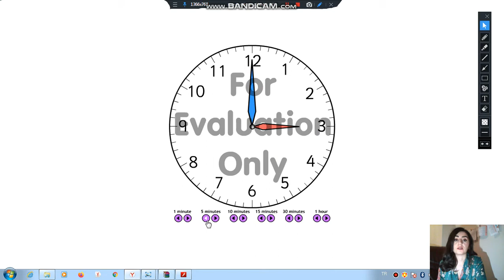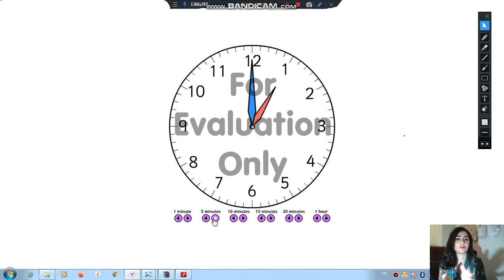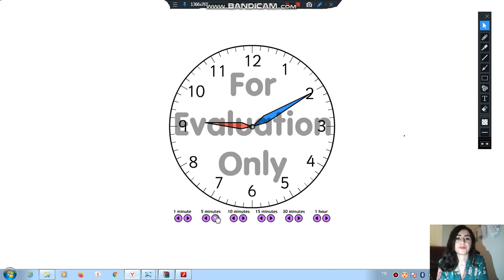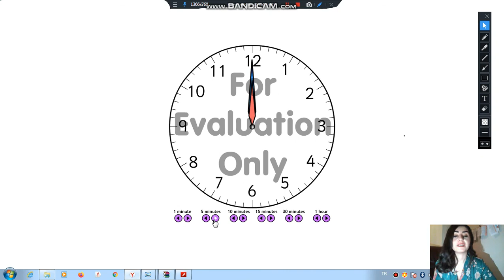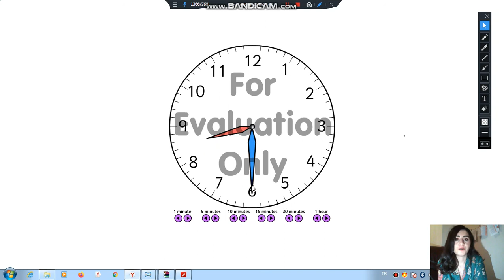28 04 2020 matematik 1 snf SAATLER